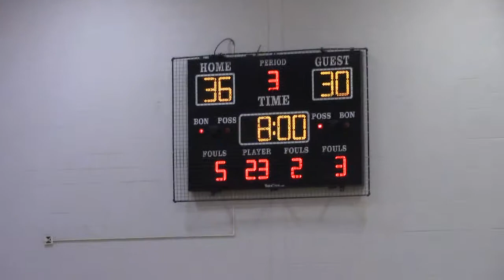Champions League 2017 - SAY NO MORE vs NEW ERA, 1 of 4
December 3, High Definition

Powered By:  BALL905